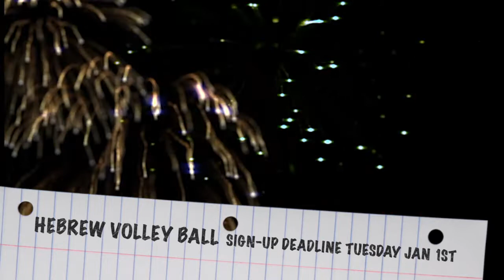PCC 12 30 18